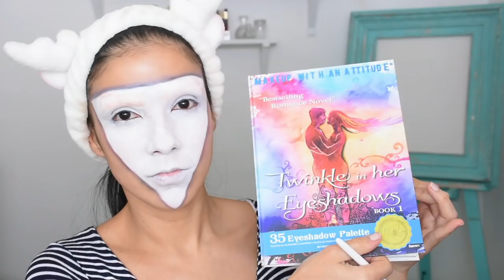Halloween 2018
Chicas! me da gusto presentarles esta semana un video "Bonus" y más aún que sea un tutorial bien locochón de halloween, espero les guste y de ser así recuerda dejarme una manito arriba, déjame un comentario con tu nombre y donde me escribes para conocerte mucho más!!!

Inspiración de este look: @artbeautychaos